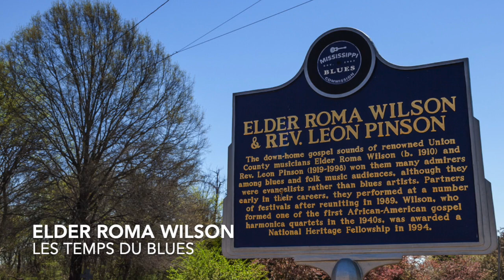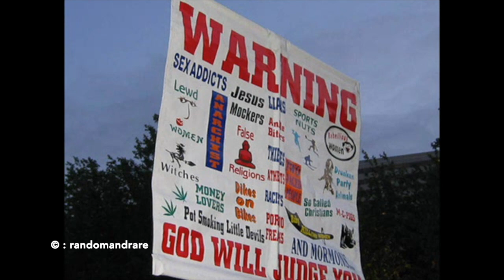Les temps du blues - 22 dec 2018 - Daniel Léon - Elder Roma Wilson - Harmonica Shah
Catégorie : blues.

Titre 1 : This Train.
Artiste/groupe : Elder Roma Wilson.

Titre 2 : Poor Boy.
Artiste/groupe : Harmonica Shah.
Date d'enregistrement : 2011.